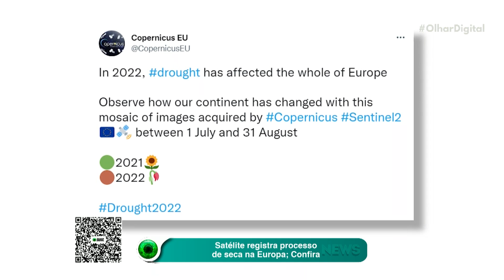ProLogium seleciona países europeus para fábrica de baterias de US$ 8 bilhões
A ProLogium Technology, fabricante de baterias taiwanesa, escolheu quatro países europeus para uma fábrica de baterias de lítio de estado sólido de US$ 8 bilhões.